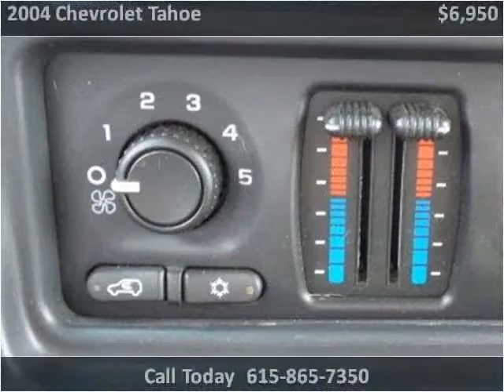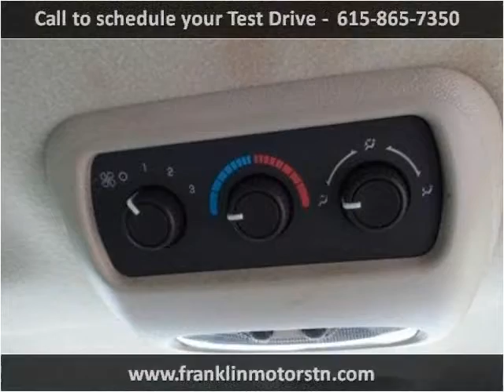2004 Chevrolet Tahoe Used Cars Nashville TN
This 2004 Chevrolet Tahoe is available from Franklin Motor Company.